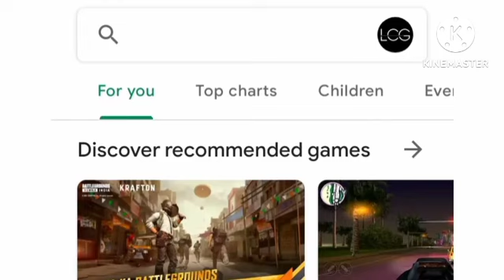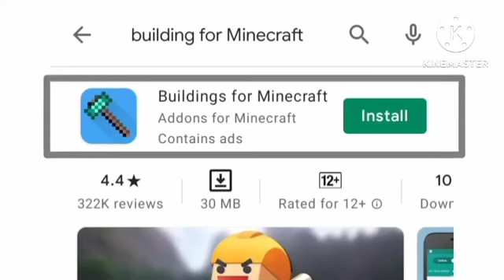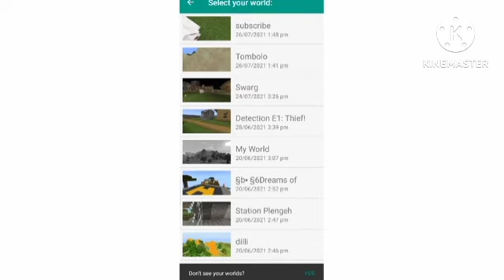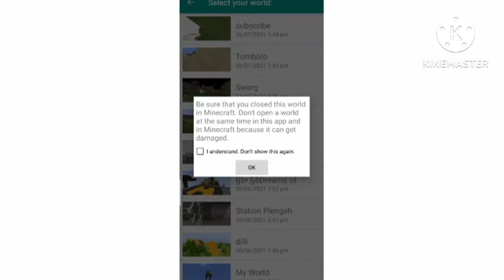How To Build House In 2 Minutes